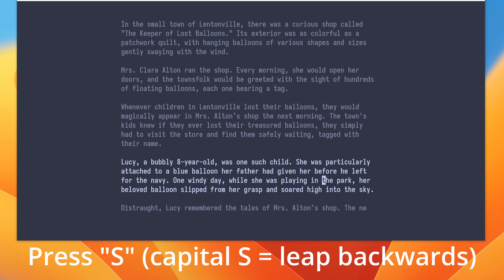Neovim/Neovide leap.nvim plugin - 4K